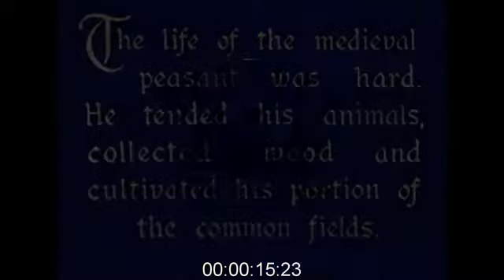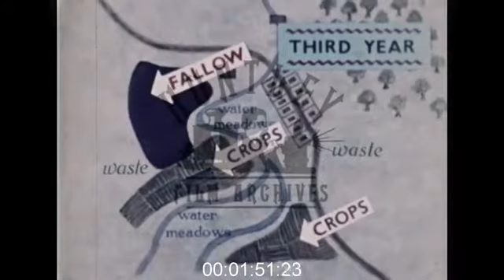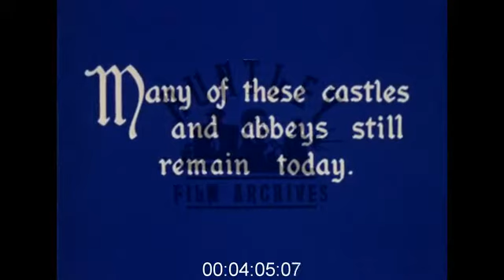Reconstruction of Medieval England, 1960s - Film 1007191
Useful reconstruction, medieval clothes. Peasant in woods blows horn. Pigs running. Men carrying wood for fires. Farming, in strips. Barefoot man with hoe, sickle. House, family and animals asleep on floor on straw. Church. Castle. Men on horseback. Monastery. Monks and nuns and people. Abbot. Alms giving. Porchester Castle ruin. Building a castle, wooden scaffolding. Merry making on Holy Day. Music and people dancing. Juggler. Dancing. Men walking through wood holding staves.